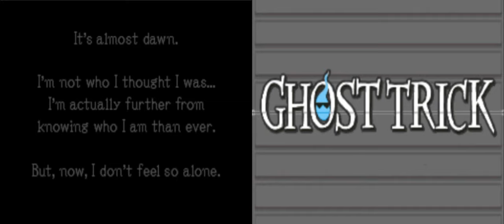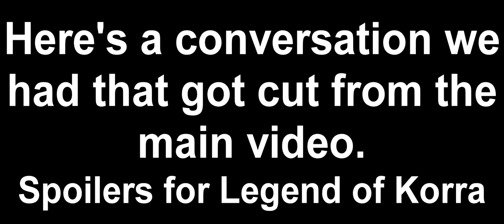Ghost Trick Phantom Detective Chapter 15: The Mind Screw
Get ready for the ultimate plot twist.